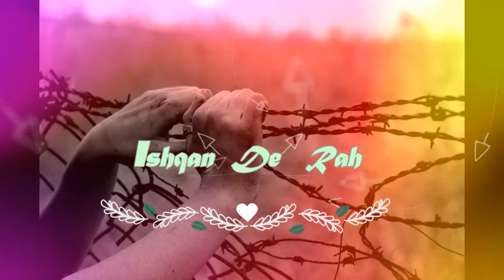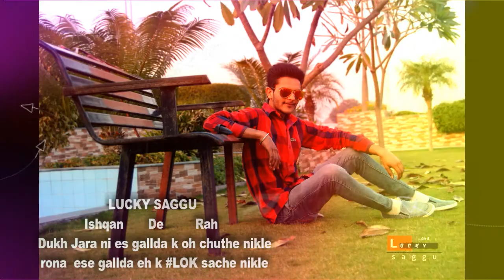Ishqan De Rah (Full Song) | Sajjan Adeeb | Latest Punjabi Song 2017 | Speed Records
Hun Share karan di wari tuhadi ha... Thanx God...
Song Ishqan_De_Rah Director rahul_bhatia Editor ucky_saggu Producer